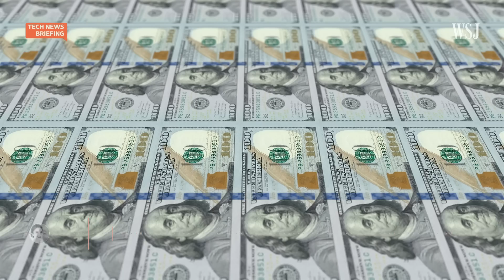3-D Printing May Now Be More Reliable for Mass Production | WSJ Tech News Briefing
3-D manufacturing was once only suited for creating prototypes and models. Now advances in the tech are leading to changes in manufacturing and quietly upending global supply chains.

WSJ tech columnist Christopher Mims joins host Zoe Thomas to explain the developments and what they mean for the future of mass production.

Photo: DPA/Picture Alliance via Getty Images